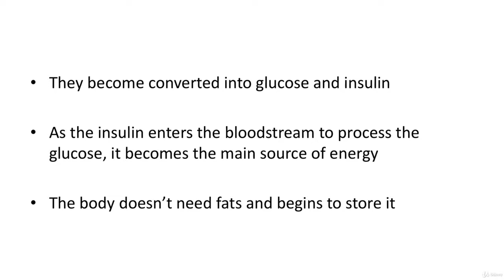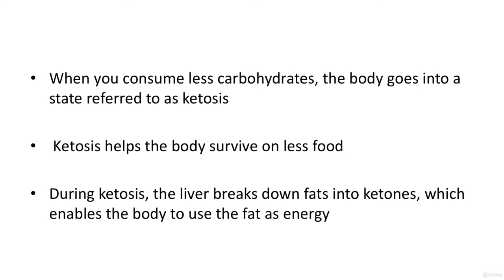What Is Keto Diet And Does It Actually Work | Should You Try Keto Diet To Lose Weight | Weight Loss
A keto or ketogenic diet is a low-carb, moderate protein, higher-fat diet that can help you burn fat more effectively. It has many benefits for weight loss, health, and performance, as shown in over 50 studies. That’s why it’s recommended by so many doctors.

A keto diet can be especially useful for losing excess body fat without hunger and for improving type 2 diabetes.

Here, you’ll learn how to eat a keto diet based on real foods. Get started with our visual guides, recipes, meal plans, and simple 2-week Get Started program. It’s everything you need to succeed on keto.

1. What is a keto diet?
The keto diet is a very low-carb, higher-fat diet. It’s similar in many ways to other low-carb diets.

While you eat far fewer carbohydrates on a keto diet, you maintain moderate protein consumption and may increase your intake of fat. The reduction in carb intake puts your body in a metabolic state called ketosis, where fat, from your diet and from your body, is burned for energy.

2. What “keto” means
Ketosis
A “keto” or “ketogenic” diet is so named because it causes your body to produce small fuel molecules called “ketones.” This is an alternative fuel source for your body that can be used when blood sugar (glucose) is in short supply.

When you eat very few carbs or very few calories, your liver produces ketones from fat. These ketones then serve as a fuel source throughout the body, especially for the brain.

The brain is a hungry organ that consumes lots of energy every day, and it can’t run on fat directly. It can only run on glucose – or ketones.

On a ketogenic diet, your entire body switches its fuel supply to run mostly on fat, burning fat 24-7. When insulin levels drop very low, fat burning can increase dramatically. It becomes easier to access your fat stores to burn them off.

This is great if you’re trying to lose weight, but there can also be other benefits, such as less hunger and a steady supply of energy — without the sugar peaks and valleys that often occur when eating high-carb meals. This may help keep you alert and focused.

When the body produces ketones, it enters a metabolic state called ketosis. The fastest way to get there is by fasting – not eating anything – but nobody can consistently fast forever.

A keto diet, on the other hand, also results in ketosis and can be eaten indefinitely. It has many of the benefits of fasting – including weight loss – without having to fast long term.

Who should NOT do a ketogenic diet?
There are controversies and myths about a keto diet, but for most people it appears to be very safe.12 However, three groups often require special consideration:

Do you take medication for diabetes, such as insulin?
Do you take medication for high blood pressure?
Do you breastfeed?
For more details about pros and cons in different situations, check out our full guide: Is a keto diet right for you?

Are you a doctor or do you need your doctor to help you with medications on a keto diet? Have a look at our low carb for doctors guide.

2. What to eat on a keto diet
What’s the most important thing to do to reach ketosis? Avoid eating too many carbs. You’ll likely need to keep carb intake under 50 grams of net carbs per day, ideally below 20 grams.

Here’s what you should avoid on a keto diet – foods containing a lot of carbs, both the sugary and the starchy kind. This includes starchy foods like bread, pasta, rice and potatoes. These foods are very high in carbs.

+ Video Marketing Blaster - Rank Videos On #1 Page Of Google And Youtube
+ Worlds #1 Ebook Creator | How To Write Quick Ebooks And Make Passive Income
+ Virtual Assistant Work From Home Jobs - Easy Passive Income Up To $150/day
+ Turn Text To Speech With Natural Human Like Voices - Narrate And Make Money